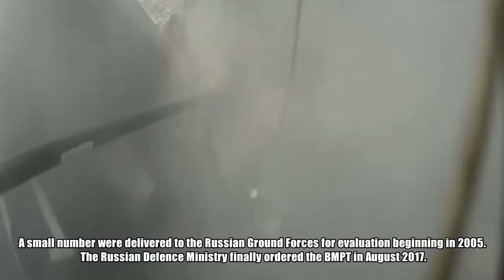Incredible Firepower! Russian BMPT TERMINATOR in Action - BMPT Infantry Fighting Vehicle Live Fire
Video footage by the Russian Ministry of Defense and Russian National TV shows the incredible Russian BMPT "Terminator" infantry fighting vehicle in action during two live fire exercises.

The first one shows the BMPT during a combined arms live fire exercise together with Russian tanks the other one is more of a general live fire demonstration showing the firepower of the BMPT Terminators weapon systems on a Russian military live fire shooting range.

For some this machine is currently the most powerful IFV in the world and some will say it is expensive crap but what ever your opinion is you have to agree that it is just a beautiful machine armed to the teeht.

The BMPT "Terminator" (Tank Support Fighting Vehicle) is an armored fighting vehicle (AFV), designed and manufactured by the Russian company Uralvagonzavod.

his vehicle was designed for supporting tanks and other AFVs in urban areas. The BMPT is unofficially named the "Terminator" by the manufacturers. It is heavily armed and armored.

This AFV is armed with Ataka-T Guided Weapon System armed with four 9M120 Ataka missile launchers, two 30 mm 2A42 autocannons, two AG-17D grenade launchers, and one coaxial 7.62 mm PKTM machine gun.